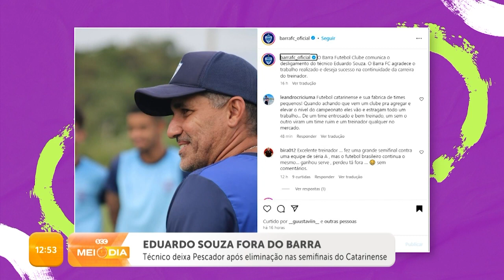Confira a edição completa do SCC Esporte | 27/03/2024